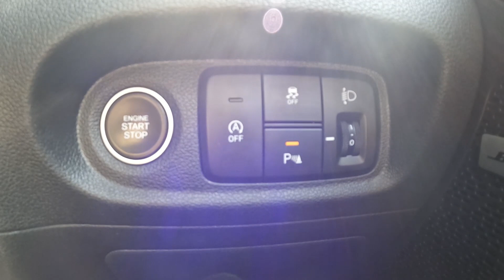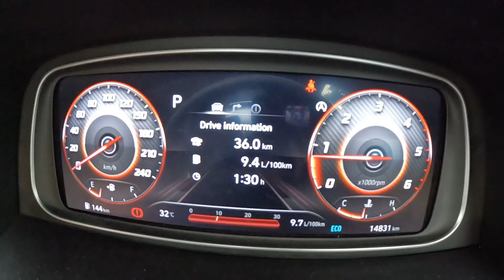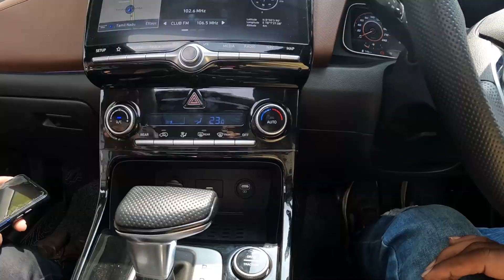Hyundai Alcazar Signature 1.5 Ltr Diesel | Test Drive Review | 6 Seater Beast